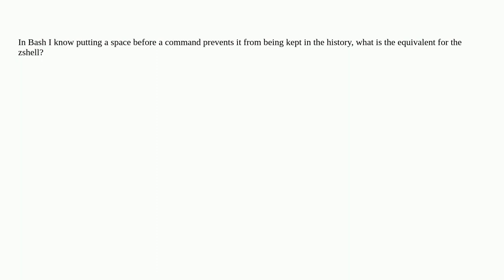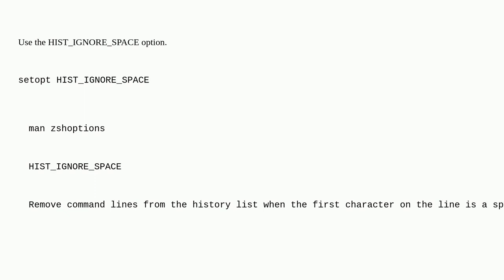How to prevent a command in the zshell from being saved into history?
A special thanks goes out to the awesome community

  command-line zsh linux-terminal